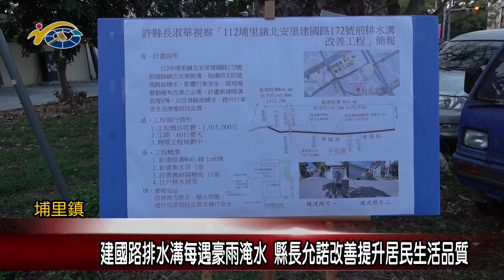20240223 南投縣議會 民議新聞 建國路排水溝每遇豪雨淹水 縣長允諾改善提升居民生活品質(縣議員 黃世芳)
埔里鎮建國路因為排水不良，每遇豪雨就會淹水，為了改善此一情況，縣議員黃世芳向縣府反映並陪同縣長許淑華到場會勘。副議長潘一全感謝許縣長關心民眾需求，允諾改善建國路排水問題，提升居民生活品質的用心，也希望會勘後，相關單位能夠儘速來改善，解決居民多年的困擾。